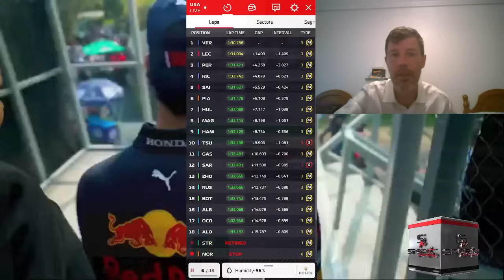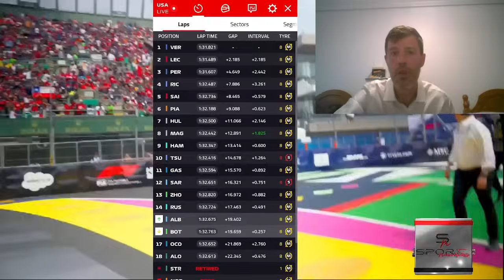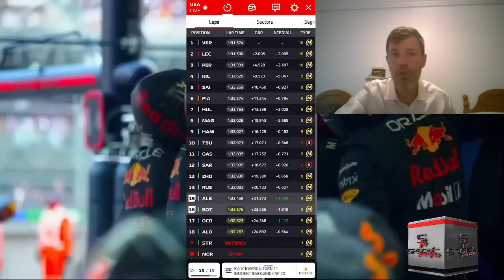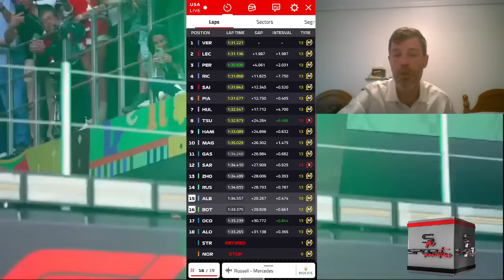SPRINT GP MIAMI: SERGIO PÉREZ EL MEJOR DE TODOS EN RITMO, P3 Y APUNTA ALTO. MAX DEGRADÓ PERO GANÓ.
RESUMEN RACE SPRINT GP MIAMI F1